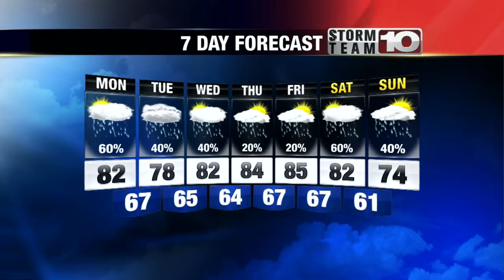Sunday 11pm Forecast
Scattered showers and storms in the morning and early afternoon